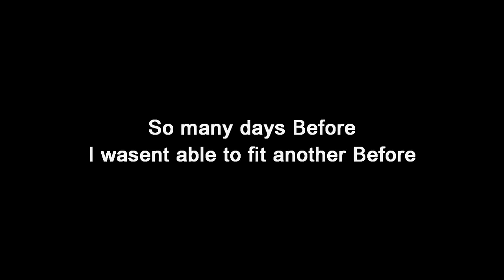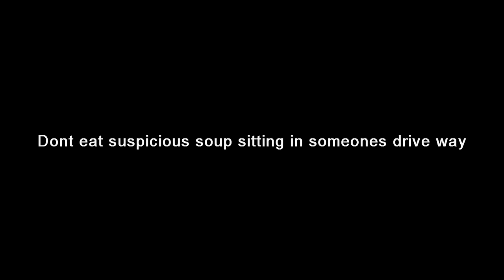Duh Kidnaped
+ How not to get Kidnaped... and yes she really fit in the suitcase :) lol **She wouldn't let us fully zip the suitcase, was able to breath through that unzipped part, years later she went to college and became an interior designer, NOBODY WAS ACTUALLY KIDNAPED.
- YouTube deleted videos made from WAY back in middle school but this one survived.
- This was created with windows movie maker, Microsoft paint, on a Home Dell desktop PC running Windows XP that supported ONLY up to 512mb of ram. lawl
.. P.S. Website no longer exist.